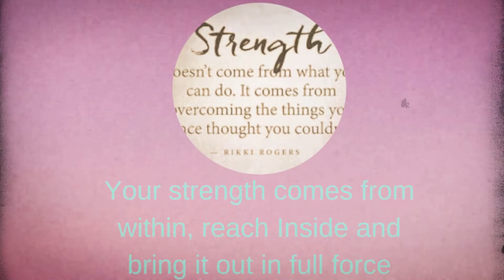A Wild Ride Called Life Promo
promo by Loren Harris